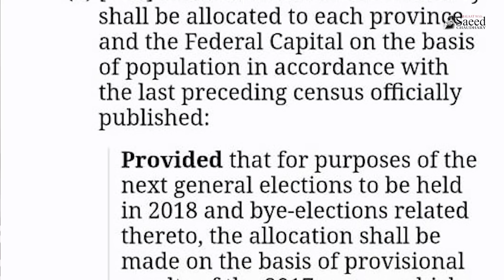Tobah...PM Kia Kr Baithay?Ik Nai Malba Military Secretary Pr Daal Dia Aur Phir Tadbeerein Ulti Gayen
اللہ معافی۔۔۔وزیر اعظم نے کیا کر بیٹھے،عمران خان نے ملبہ ملٹری سیکرٹری پر ڈال دیا اور پھر توشہ خانہ کیس میں "چترچالاکیاں " الٹی پڑ گئیں